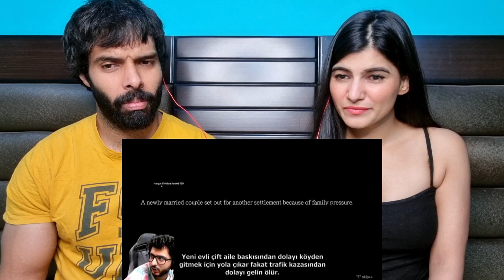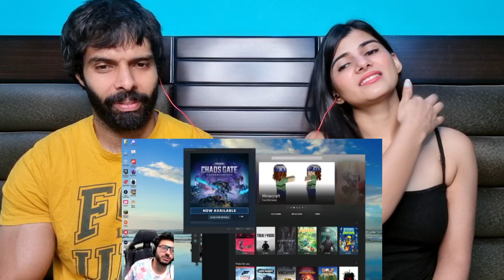CARRYMINATI - BHOOT PRET LADKIYAAN - HORROR GAME HIGHLIGHT Reaction !!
Video credits CARRYISLIVE ❤❤